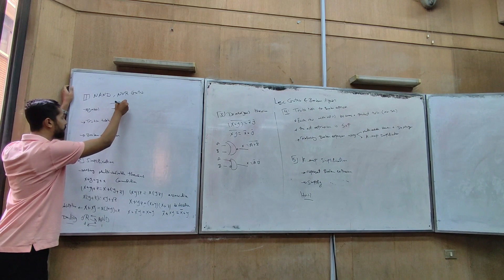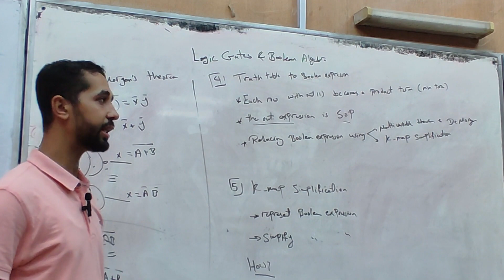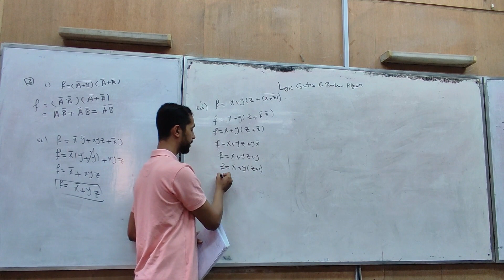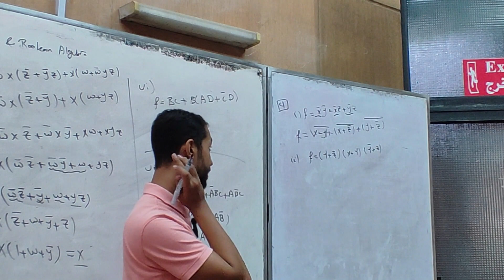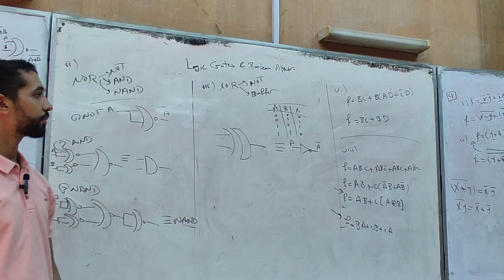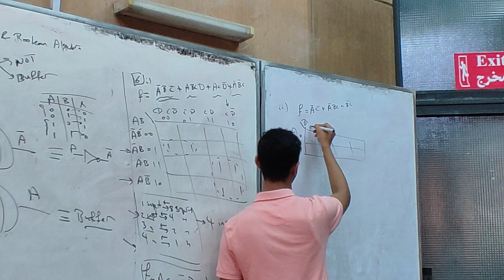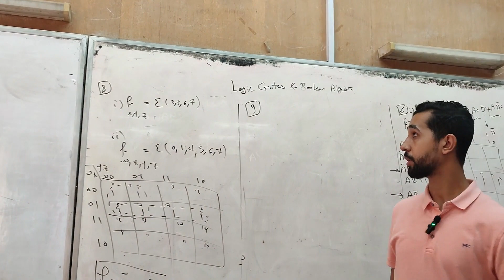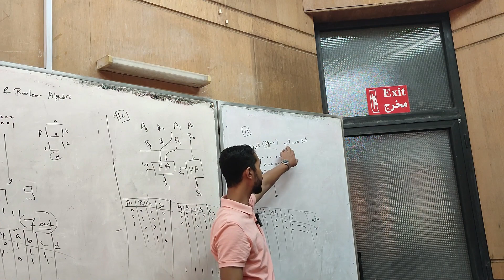Boolean algebra and K Maps | Tutorial 2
Logic | Tutorials